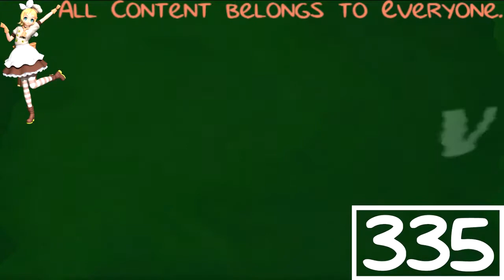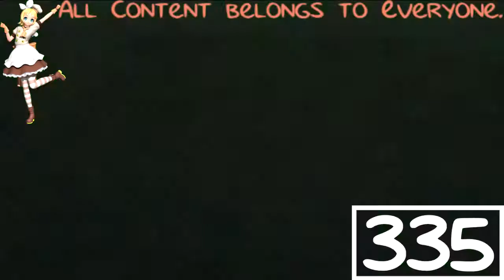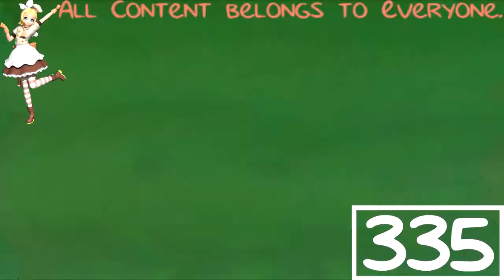(REQUESTED) Viacom Logo History in 7-up Major